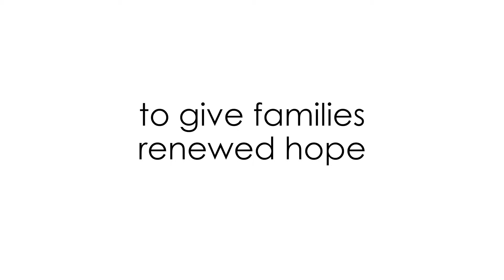Men's House Harborview Fellowship